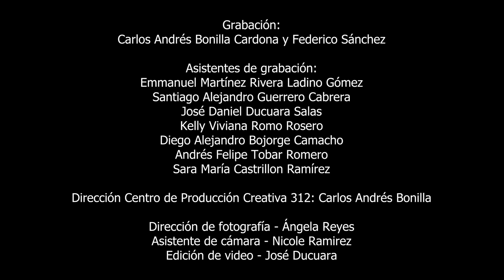Ave María, Rumba - Ariacne Trujillo Duran en Icesi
Ave María, Rumba

Arreglado por: Ariacne Trujillo

Coros:
Olga Domínguez
Mayra Franco
Luis Sandoval
Ariacne Trujillo.

Grabación a cargo de:
Centro 312

Asistentes de grabación:
Emmanuel Martínez Rivera Ladino Gómez

Grabado en los estudios de la Universidad Icesi
Cali - Colombia